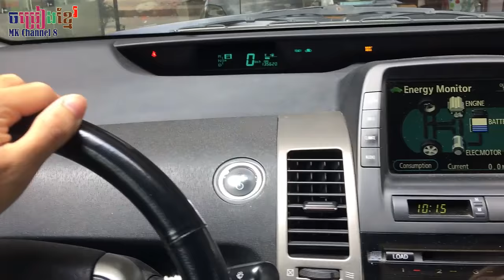how to reset maint reqd light on prius 04-09 | វិធិសាស្រ្តក្នុងការលុបសញ្ញា Maint Reqd